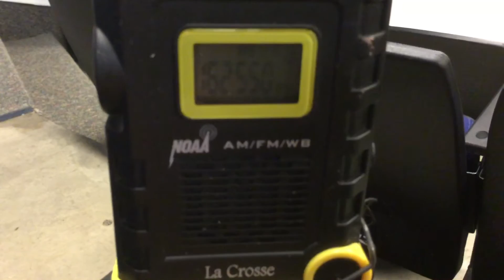2016 Illinois Tornado Test for all of Illinois (EAS #20) 3/1/16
Part of Illinois Severe Weather Preparedness Week